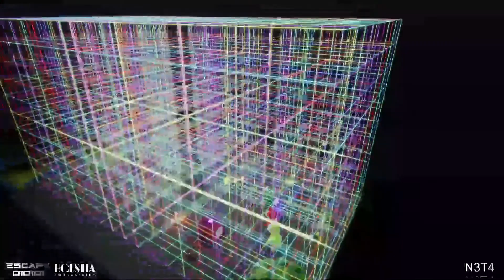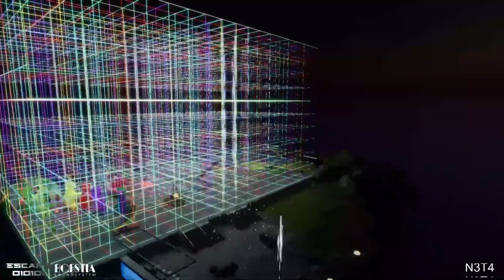Escape 010101 + Bqestia presents: Soundsystem en el parque 𝘝𝘙 𝘱𝘢𝘳𝘵𝘺 + 3d 𝘦𝘹𝘱𝘰 mix by N3t4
Escape 010101 + Bqestia soundsystem presents:
Soundsystem en el parque VR party + 3d expo

Line up:
Textasy (USA/Germany)
Bqestia crew:
Jesperino

3d art:
"T r i p o l y m e r"
Brittany Kurtinecz
US based in Tokyo, Japan
"Homunucla"
Ailen Colazo
Argentina
"Pensamiento Indoeuropeo"
Julieta Blanco
Argentina
"Smell like 90´s Spirit"
Nicolás Mora
Argentina
"Test_Orgánico"
Darío Quimey Sierra
Argentina
"Jardín Digital"
Fernando Pérez
México

VR world by N3t4